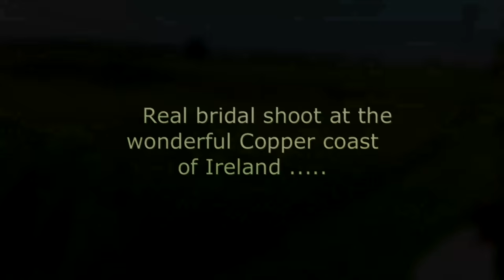How to really "Trash the dress " Kilfarrasy beach bridal shoot / wedding shoot...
Hello there . My name is Attila Mathe from Blue Sky Photography , wedding photographer from Waterford Ireland . In this quick video I would like to share with you some ideas , about how to do a real "trash the dress " bridal wedding shoot . This session was done at Kilfarrasy beach Co. Waterford and this is a perfect location for this kind of session . I used off camera flashes ( Yongnuo brand  2 pcs) with transmitter .If you have any question ask, and I will try to answer it as soon as I can . I do apologize because of the shakiness of the video in some places ,but please keep in mind that we are new in videography and we try to help others within possibilities .